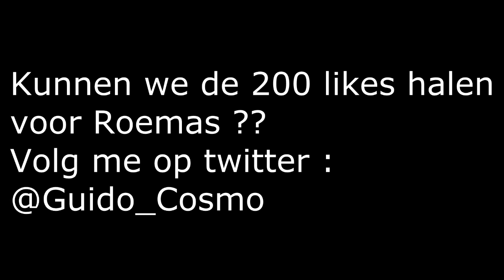The Kingdom Hertog Cosmo #17 Dylan En De Anderen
Hey kijkers van duffygamess leuk dat jullie naar deze video kijken

bedankt voor het mee spelen :
jeroen zijn twitter : @jeroenZWOB

Hiervoor heb ik ook al een kanaal gehad maar ik wou
graag een Solo Game kanaal vandaar dat ik nu hier upload